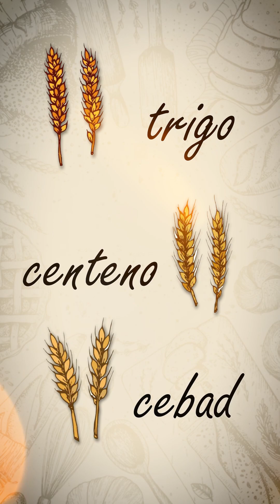Derribando Mitos: Enfermedad Celíaca | Dra Silvina Bálzola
💬 𝗗𝗲𝗿𝗿𝗶𝗯𝗮𝗻𝗱𝗼 𝗺𝗶𝘁𝗼𝘀 𝘀𝗼𝗯𝗿𝗲

¿Es verdad que la Celiaquía solo se manifiesta en la infancia? 👧 ¿Sólo tengo que evitar el trigo? ¿Tiene cura? 🤔 Respondemos estas dudas y más de la mano de la 𝗗𝗿𝗮. 𝗦𝗶𝗹𝘃𝗶𝗻𝗮 𝗕𝗮́𝗹𝘇𝗼𝗹𝗮, 𝗲𝘀𝗽𝗲𝗰𝗶𝗮𝗹𝗶𝘀𝘁𝗮 𝗱𝗲 𝗻𝘂𝗲𝘀𝘁𝗿𝗼 𝗦𝗲𝗿𝘃𝗶𝗰𝗶𝗼 𝗱𝗲 𝗚𝗮𝘀𝘁𝗿𝗼𝗲𝗻𝘁𝗲𝗿𝗼𝗹𝗼𝗴í𝗮, 𝗛𝗲𝗽𝗮𝘁𝗼𝗹𝗼𝗴í𝗮 𝘆 𝗩𝗶𝗱𝗲𝗼𝗲𝗻𝗱𝗼𝘀𝗰𝗼𝗽í𝗮. 👩‍⚕️